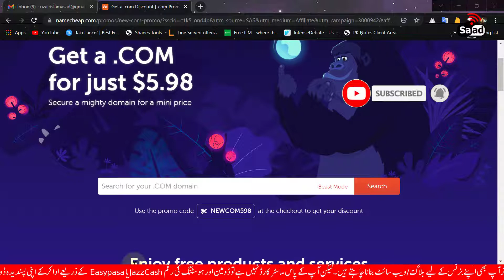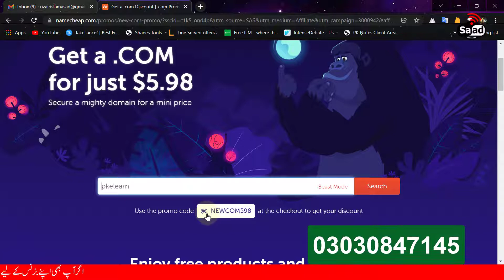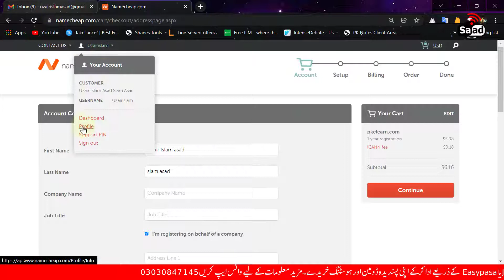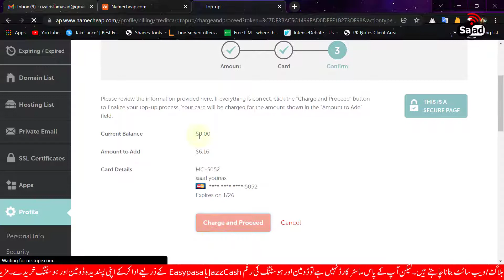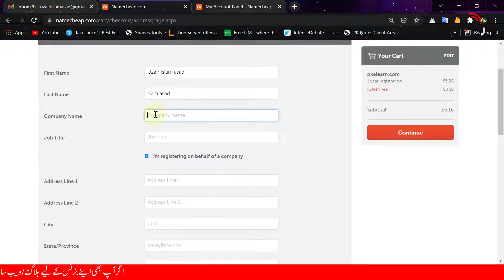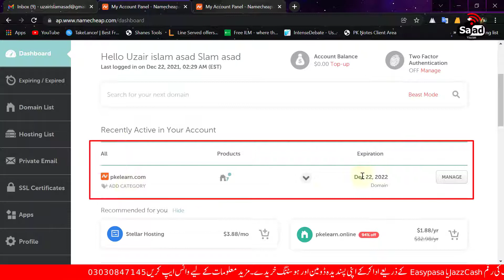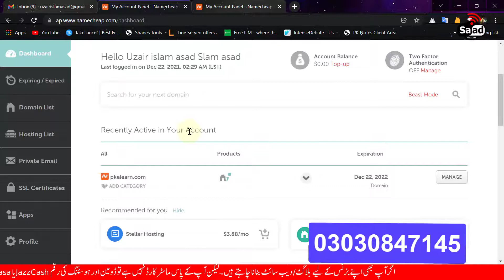domain name kaise register kare in hindi 2022 || happy new year domain name offers 2022 || saad bhai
How you can hide your subscriber on YouTube if you don't want to show. I just hope this video will be helpful for somebody.

saad bhai

How to install Inpage 3 professional in windows 10 | in page 3 professional sentinel key not found

how to download & install ms office 2007 100% free full version 2021 | ms office 2007 serial key

Thanks all of you for watching my video